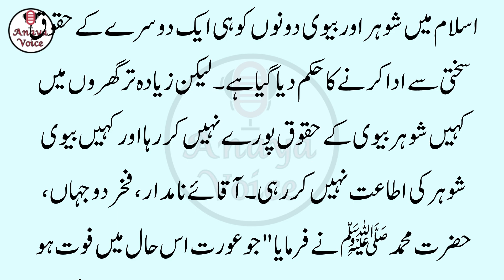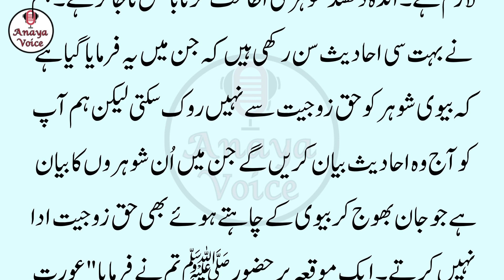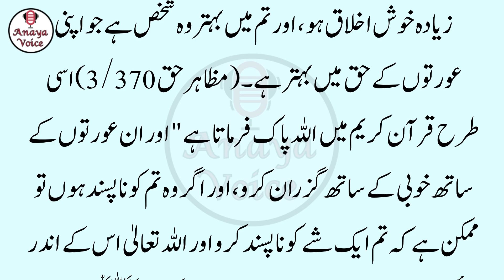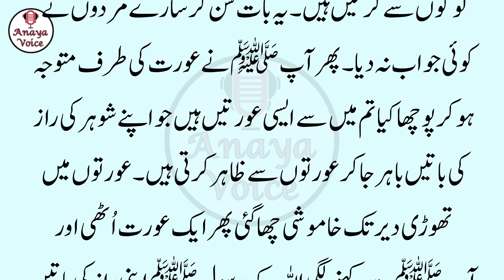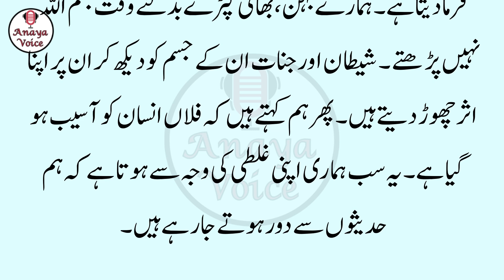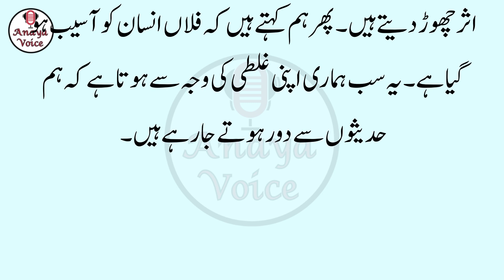Humbistari Se Nafrat Kiyun Hone Lagti Hai | Rasool Allah Ne Farmaya